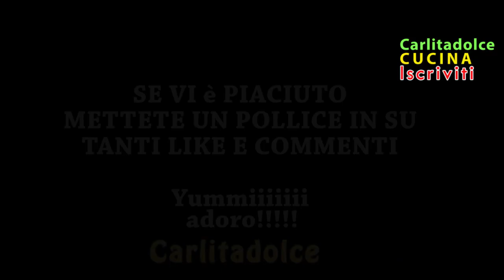PANCAKES PERFETTI Ricetta Sana, Veloce e Leggera!!! | Carlitadolce Cucina - Healthy Pancakes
Stavolta mi sono superata!!! Questa ricetta meravigliosa è LIGHT, sana, SENZA ZUCCHERO, SENZA BURRO, SENZA LATTE, SENZA LIEVITO, SENZA GLUTINE, non ci credete??? hehe faccio le magie :-* Buona visione!!!